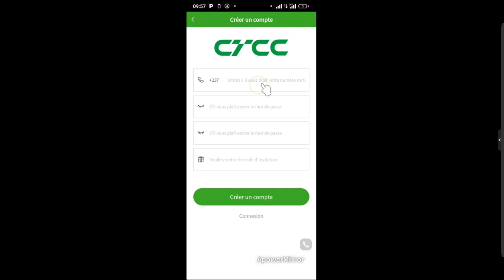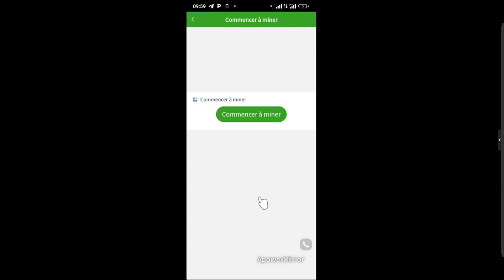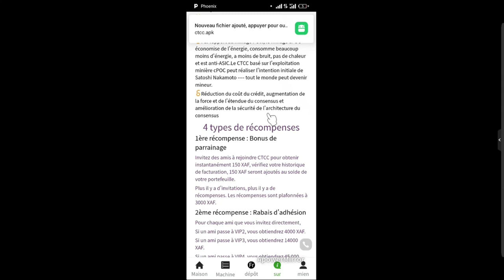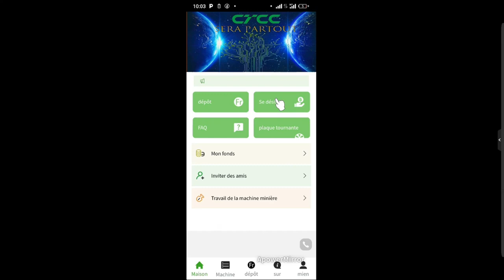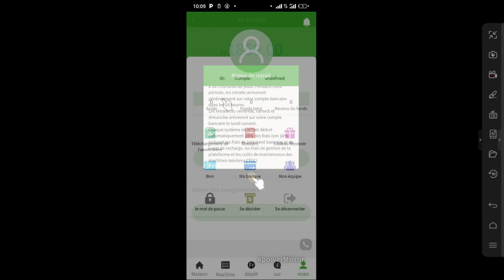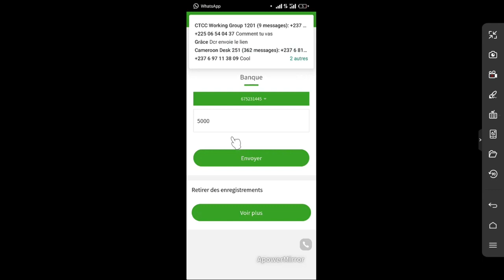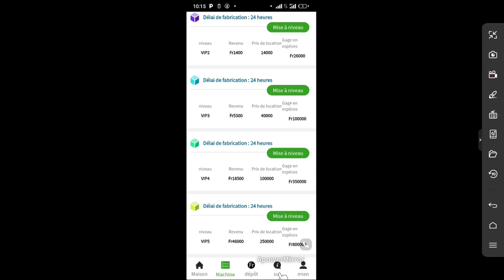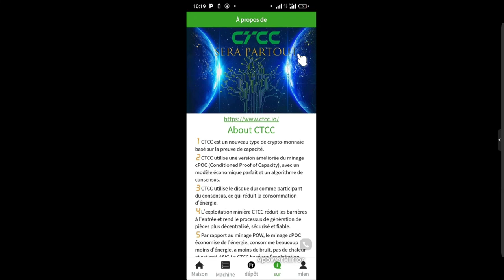gagner 5000f gratuitement sur CTCC a retirer par MTN MOBILE et ORANGE MONEY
Une fois l'inscription terminée, vous pouvez obtenir 1500XAF, vous pouvez obtenir une machine minière et vous pouvez retirer si le solde dépasse 6000XAF